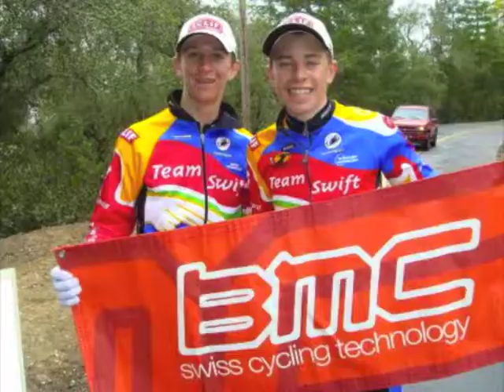PAPER PLANES - RED CAVE | RWANDA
PAPER PLANES